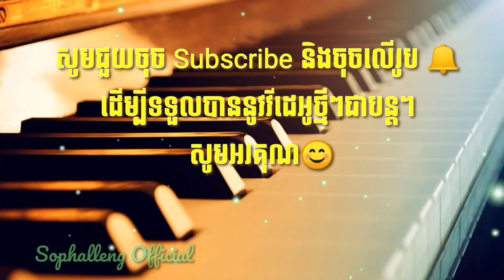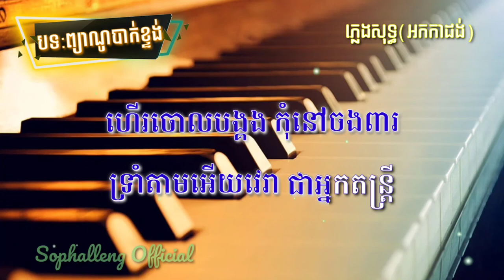ព្យាណូបាក់ខ្ទង់ភ្លេងសុទ្ធ | Piano Bak Ktung Khmer Karaoke Song | លំនាំ Khem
Hey! Everyone, Sophalleng Official return back with a new Khmer karaoke song. Please visit Sophalleng Official to view best romantic Cambodian Karaoke song Piano Bak Ktung khmer pure music. I do hope all of you will love and enjoy this song with sophalleng official channel.

ព្យាណូបាក់ខ្ទង់ភ្លេងសុទ្ធ | Piano Bak Ktung Khmer Karaoke Song | លំនាំ Khem, Piano Bak Ktong ភ្លេងសុទ្ធ Khem, ព្យាណូបាក់ខ្ទង់ Sophalleng Official, Piano Bak Ktoung - ភ្លេងសុទ្ធផ្យាណូបាក់ខ្ទង់, ផ្យាណូបាក់ខ្ទុង Khem song - Pleng Sot 2021,